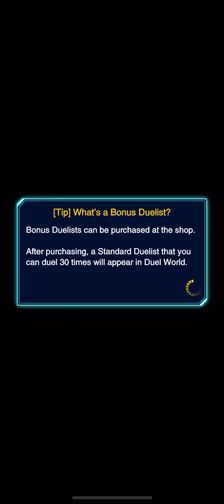Kc Cup: Ice Barrier vs Pk